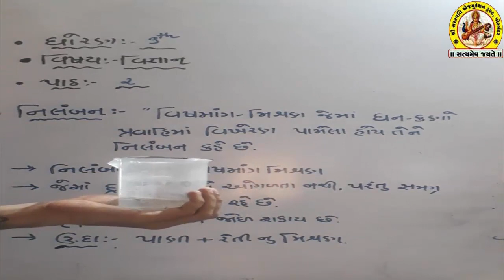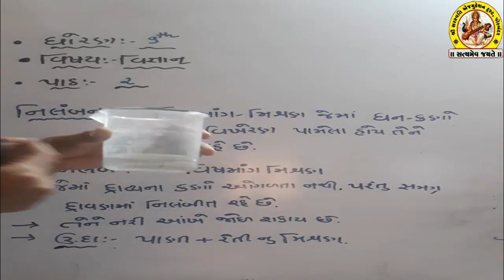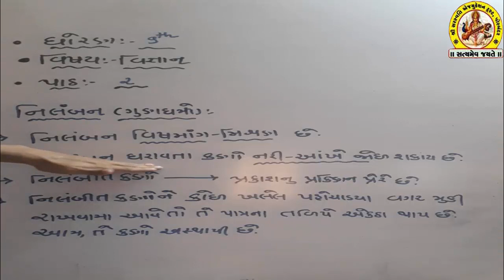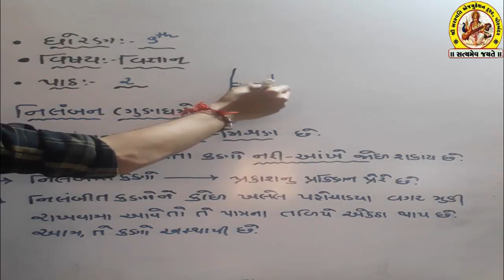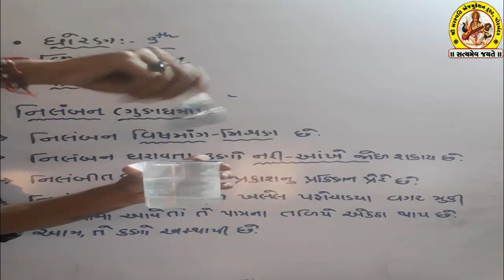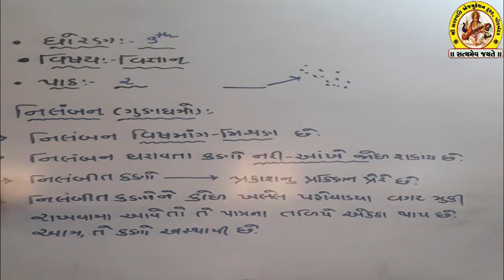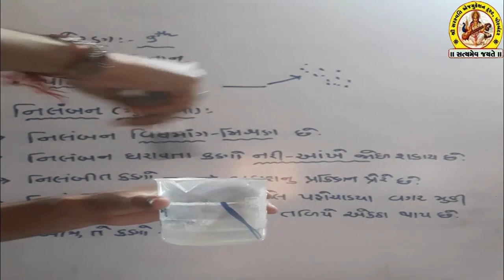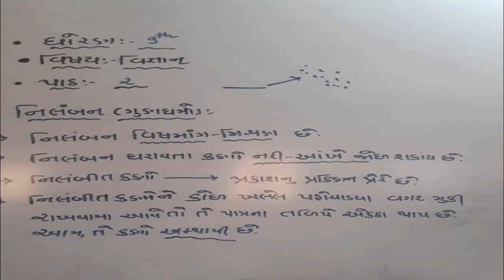SHREE SARASWATI SCIENCE SCHOOL,PORBANDAR STD-9 SUB-SCIENCE